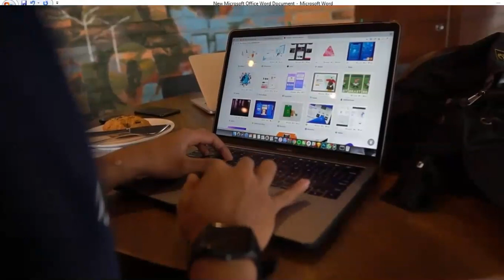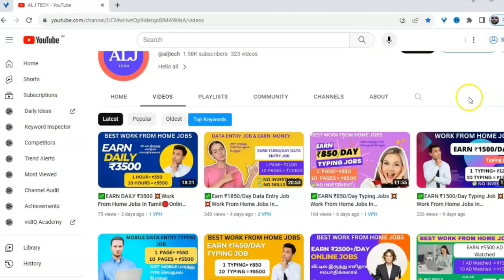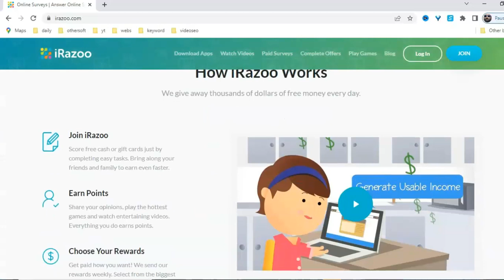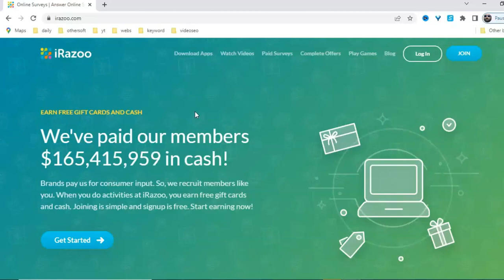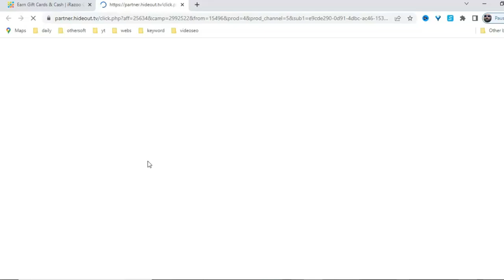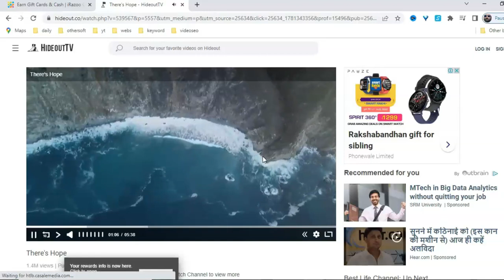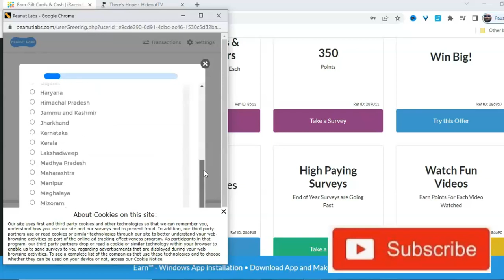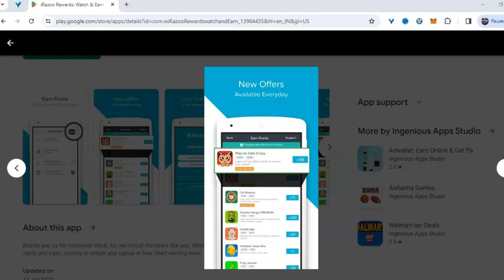✅Earn ₹1500/Day Watching Video Ads🔴Online Jobs At Home🔥Work From Home Jobs✅Make Money Online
In this video, you'll find Step by Step Tutorial of Best Work From Home Jobs & Earn ₹1500 Daily, Best Online Jobs at Home In Tamil Work From Home Online Jobs in Tamil Earn Money Online Tamil 2023.

(Do Not Miss This following opportunities)

🔴Earn ₹55000 Core Mining Airdrop Tamil ✅ MINE $OEX free Airdrops from SATOSHI APP Daily 888$ prize(Do Not Miss This opportunity very good project)

Here is My Another Channel Super Earning tamil,

➡️ Any doubt's & Suggestions
👉 Message telegram :- @raja k

If you're a student, working person, or housewife who is searching for good and Best Work From Home online & make money Online Jobs then you have come to the right place.
If you want me to do more such AL J TECH videos,